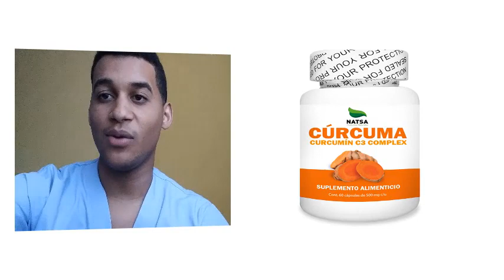CURCUMA, Para que Sirve la Curcuma y Como se toma | Todo Y MAS!! 💊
GRACIAS!! Curcuma Para que sirve | Y MAS!! 💊 Esperamos que el Vídeo consejo sea de gran Ayuda para ti.